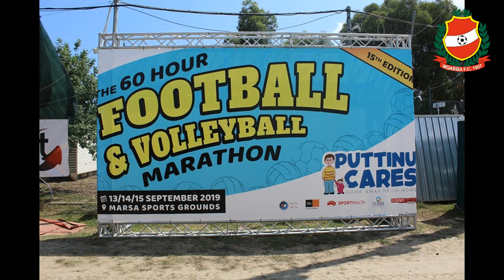Mqabba FC Youth Nursery supports Puttinu Cares Football Marathon (14/09/2019)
Mqabba FC Youth Nursery supports Puttinu Cares (14/09/2019)

Well done to all those players and parents who joined us during this sunny morning (Saturday 14th September 2019), for the 15th edition of the 60hrs Puttinu Cares Football & Volleyball Marathon in aid of Puttinu Cares. Mqabba FC Youth Nursery donated €300 for this noble cause. Well done all!